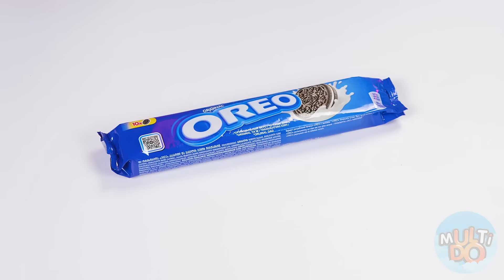Tantangan Masakanku vs Nenek | Situasi Makanan Lucu oleh Multi DO Challenge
Nah, Anda sendiri yang meminta tantangan memasak baru!